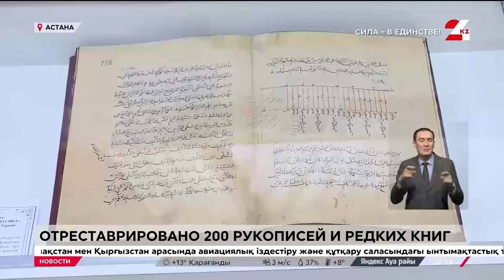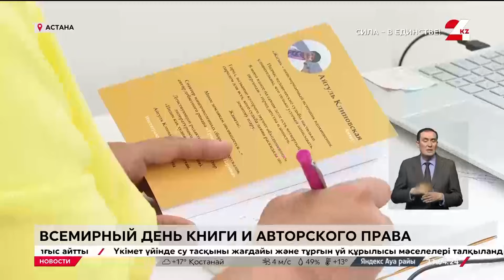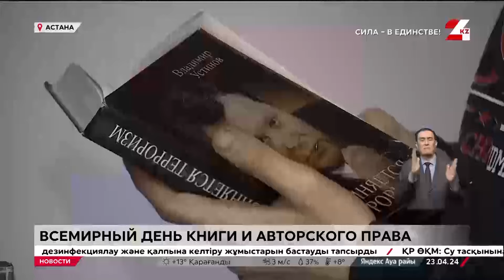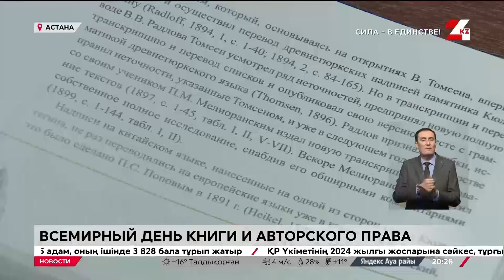Выпуск новостей 20:00 от 23.04.2024